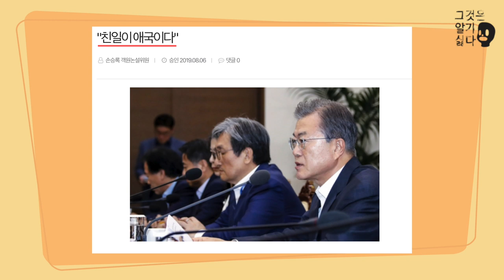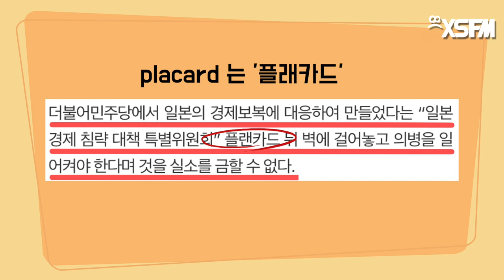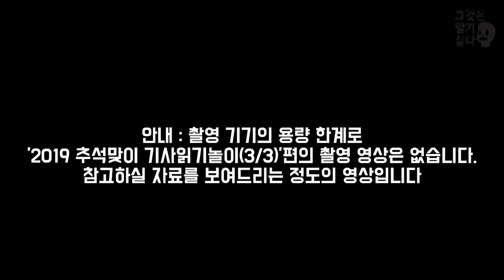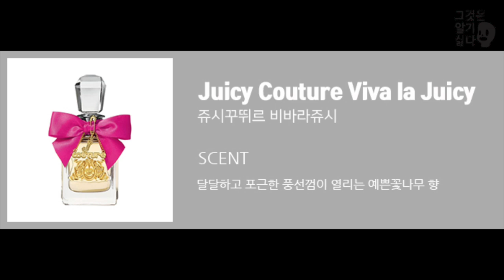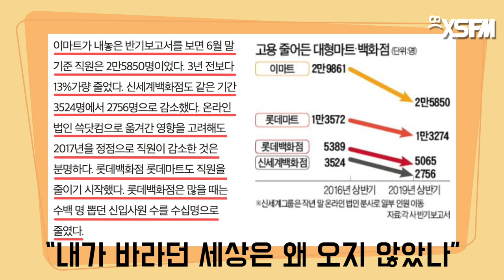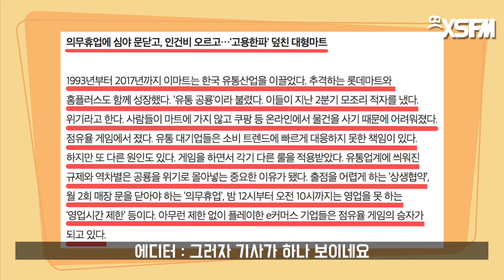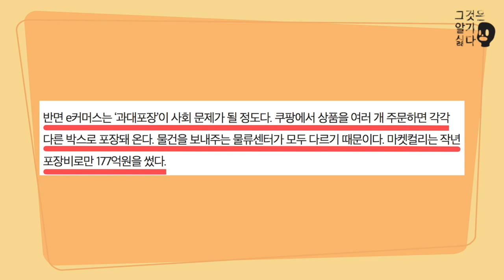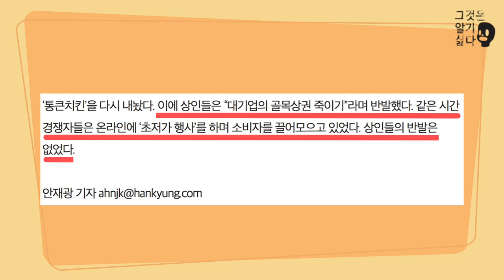[그것은 알기 싫다]335c. 2019 추석맞이 기사읽기놀이(3/3):5.000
[단독] '逆차별 마트규제' 일자리 수만개 날렸다

유통은 '일자리 낳는 거위'…대형 3사, 10년간 매년 9000명씩 채용

롯데, 앱 하나로 7곳 계열사 쇼핑…온·오프 '유통 1위' 굳히기 가속

관련어: 지도샤, 5.0000만, 일어켜야, You just activated my 플랜카드, 자기인용, 기쁨의 눈물, etc.